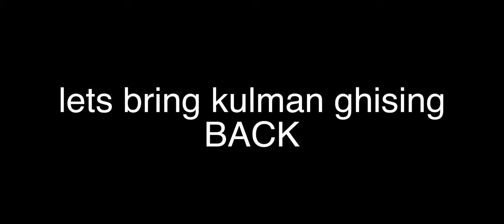kulman ghising | aajkal ko chalan ep 1| dipu | Anu | nepali serial 2020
its all about kulman ghising hard work
he is our hero
 actors
dipu bohara
anita saud
satwisa bhandari